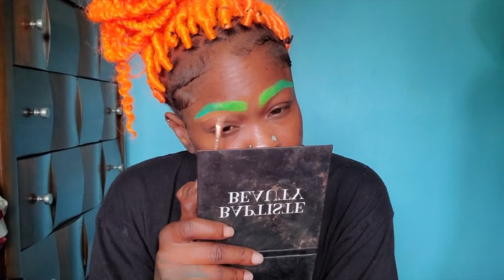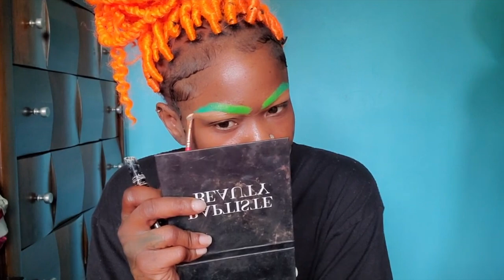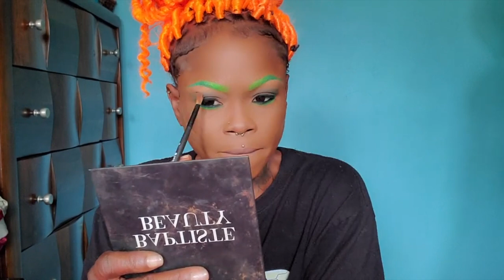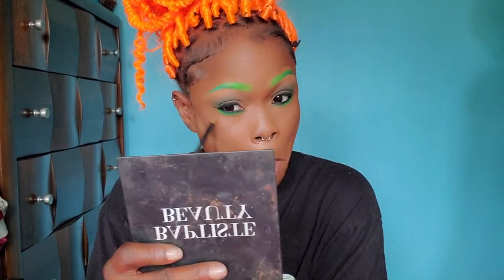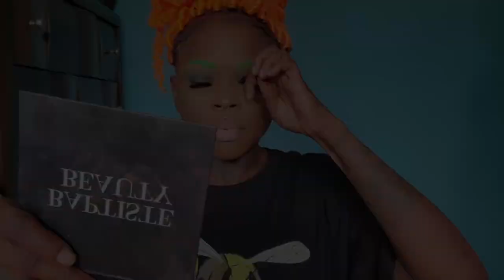Makeup an Dweet | Ombre Green Eyebrows | JamaicanMakeUpArtist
I'll be at Market Place from 1pm - 3pm
june 24TH 2023 for the POMI POP UP SHOP

Pomifitness will be on sale
and all our POMIlashes will be discounted as well.

LISTED BELOW ARE PAGES YOU SHOULD CHECK OUT:
REEM 🇯🇲
Digital creator
🎥 All I Do Is Create Unless I’m Wrecking 🎮
•Content Creator
•Audio Engineer
•Video Production
•Graphic Designer

The Biggest Yap Ⓜ️
Artist
LLJumbo 🕊️
Mgmt: @3sec_3mg
“Outta Pocket” Music Video Out Now Ⓜ️

MY BABY FOR MY HAIR:
kadiean Reid
Beauty Salon
🇯🇲jm🇯🇲
Open Monday through Saturday except Tuesday 💕💇‍♀️💅
Owner @kadi_.870 ❣Shop 36 portmore plaza Port Henderson